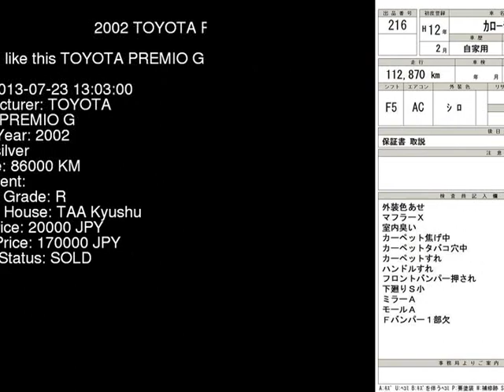2002 TOYOTA PREMIO G AZT240